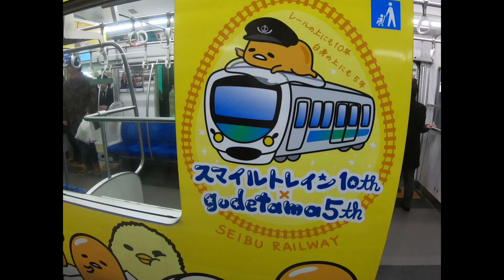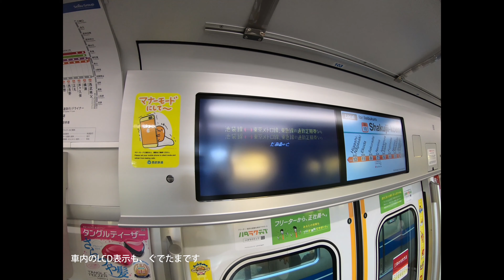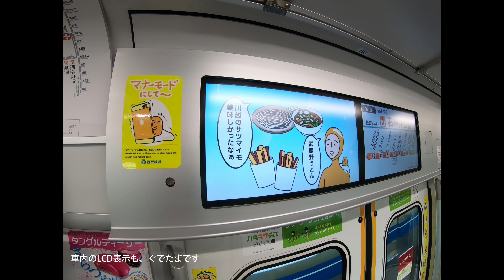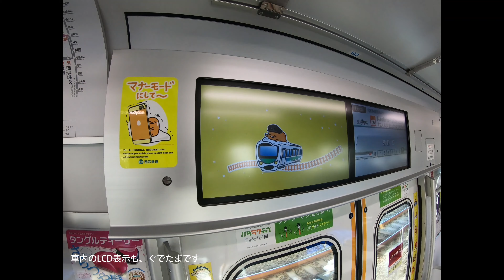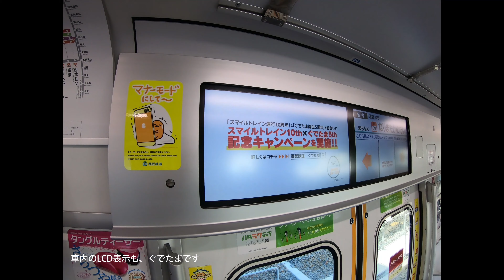ぐでたまスマイルトレインに「さよなら」・・・穏やかな最終日の様子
ぐでたまスマイルトレインの最終日に、さよならの意味を込めて、大好きなぐでたま電車を眺め、そして乗りに行きました。鉄道ファンの人たちも平和的で、ぐでたまトレインに相応しい日だったと思います。できれば、もうちょっと長い間、運行して欲しかったな。数あるラッピング電車の中で、私が最も好きな電車でした。

なお、ぐでたまスマイルトレインの外観や車内の様子なども完全に記録しています。一部、前面展望もあります。車内の、ぐでたまの液晶表示も記録しておきました。